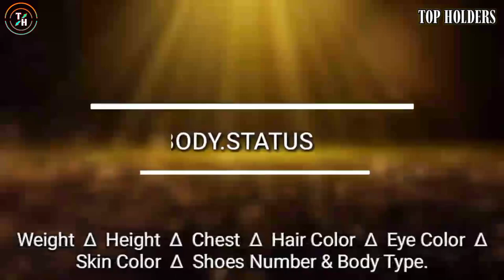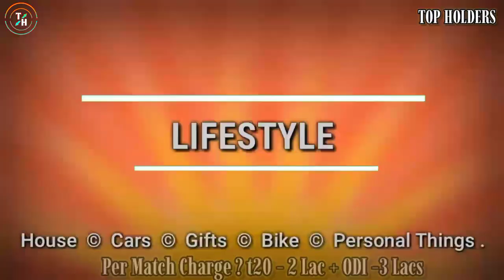Shahbaz Ahmed Lifestyle 2022 | Shahbaz Ahmed Batting | Bowling | Catch | Ipl | Family & Networth.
Biography & Life Of Young telented Indian Cricketer Shahbaz Ahmed 2022.